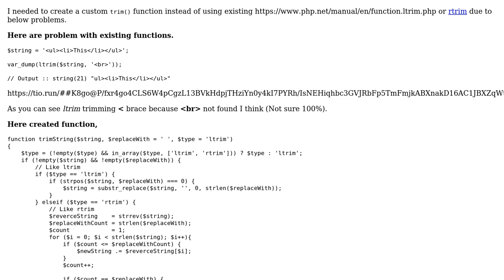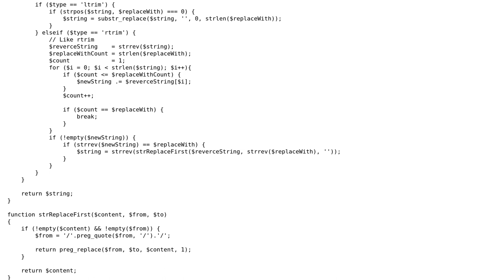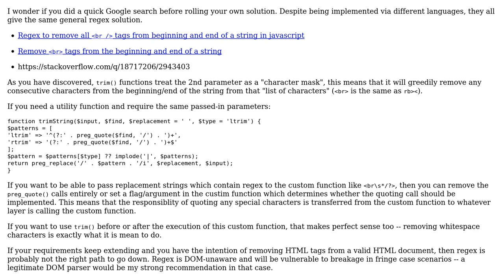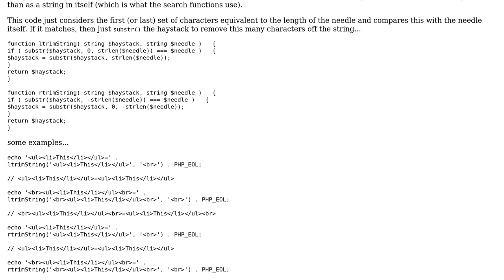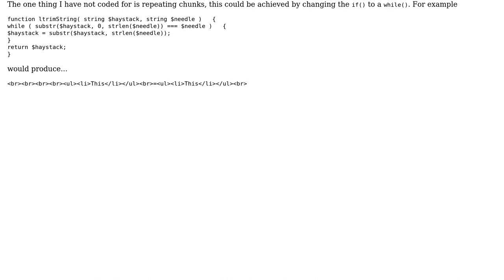Code Review: PHP : Custom trim function instead existing ltrim() or rtrim() (3 Solutions!!)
Code Review: PHP : Custom trim function instead existing ltrim() or rtrim()

With thanks & praise to God, and with thanks to the many people who have made this project possible! | Content (except music & images) licensed under CC BY-SA | Music | Images & others | With thanks to user Stephen Rauch user Nigel Ren user mickmackusa user Jaydeep Mor user DannyNiu and the Stack Exchange Network Trademarks are property of their respective owners. You are responsible for your own actions.